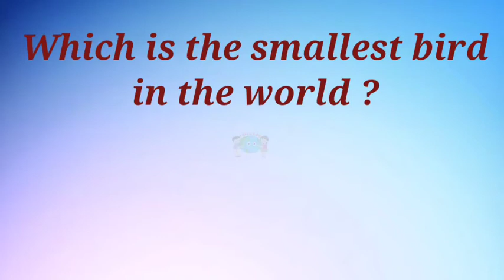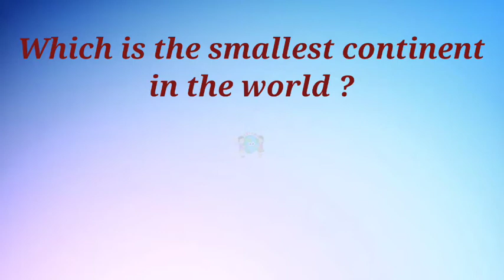General Knowledge Questions for kids in English | Quiz English | सामान्य ज्ञान | GK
Most frequently asked simple question
Janral knowledge for students kids & all exams
Competitive exams all sections
Geography
History
Political science
Economic
all subjects covered of janral knowledge
Art and culture education include janral knowledge
Useful all exams UPSC  MPSC  SSC  Banking Insurance and all exams janral knowledge

1. Which is the smallest bird in the world?
2. Which is the longest river in the world ?
3. Which is the highest civilian award in india?
4. Who was the second president of India?
5. Who is the author of the famous book Ramcharitmanas?
6. Which is the smallest continent in the world?
7. Which is the longest river in peninsular India?
8. Who was the first women president of India?
9. Who is the author of the famous book my country my life?
10. Which is the smallest country in the world?

education
educational
educational psychology
education connection
educational movies for kids
educational videos
educational cartoons
educational movies